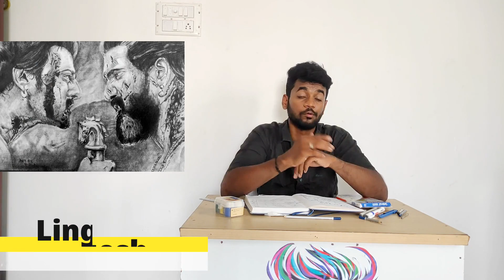Art Competition winners and giveaway | Part 1 | Sketch something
Hi Guys,

We are doing an art Competition on youtube which I am trying to show your art in the art and best-drawn ART is selected and the prize is distributed, I keep on trying to increase the excitement of the gift that you can gain more value and surprise with this video

Competition Registration ( Registration fee 50 rs )
Below 18

Thanks for spending your precious time
For Orders Please DM